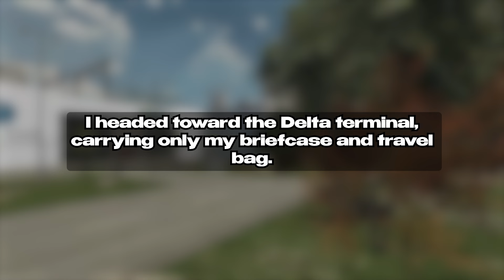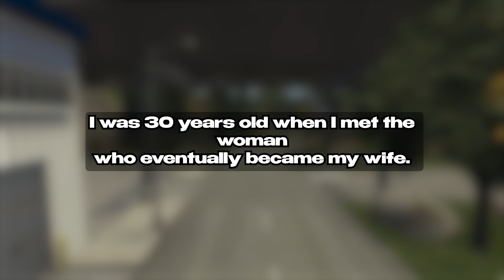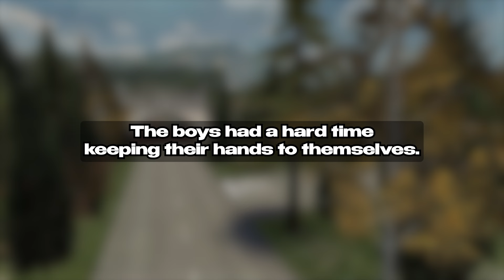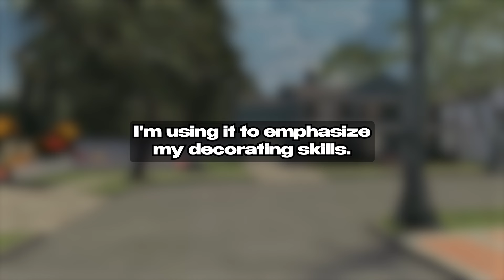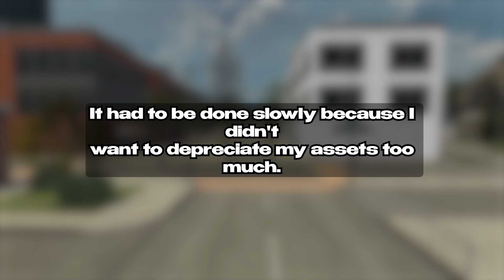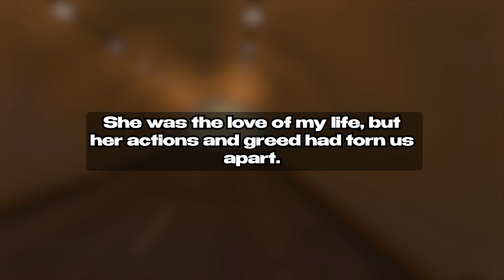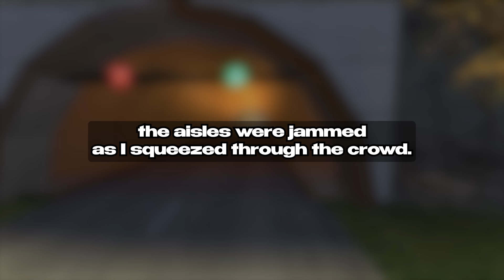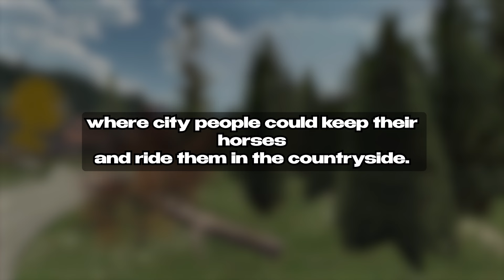At Night, My Wife Would Betray Me With All Of Her Boss's Favorite Employees Revenge Sad Audio Story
Our Creative Process:

1. Brainstorm, research, script, and refine ideas to craft engaging content.
2. Bring the script to life through dynamic voice acting, injecting our unique perspectives and flair.
3. Capture captivating drone footage to set the stage for our video background.
4. Edit the video, adding captions, enhancing audio, and fine-tuning visuals for maximum impact.
5. Conduct a final quality check, ensuring our content meets our channel's high standards. If needed, make adjustments to elevate the video further.

QuizeerGuy Stories has all types of Reddit content from mainly funny askreddit top posts and funny reddit stories to reddit AITA and reddit relationships videos.